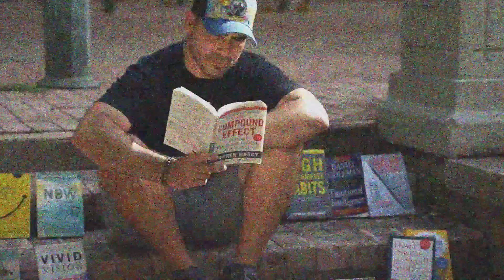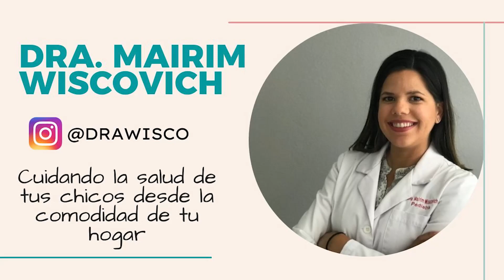Cuál es el Neto | Gana Tu Día EP.157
El deporte te ayuda a sacar lo mejor de ti  y nuestro invitado Alex Candelario, nos comparte su conocimiento sobre el Boxeo y como inicio su pasión por el mismo.  Hablamos de la importancia de estudiar la industria del deporte y el valor  de crear HABITOS  para poder tener mejor desempeño.

¿ Te gustaría ser parte de la Ruta Ganadora? Deja tu Info.

Episodio traído a ustedes por @drawisco. Si tienes niños con mocos, ella puede atenderlos desde la comodidad de tu hogar.

SOLO queda 1 espacio de Coaching Personal con Carlos Figueroa, más detalles

Añade 10 horas a tu semana!!! Guía Gratis.

Aquí está tu oportunidad de pertenecer a un mastermind

Ve a y utiliza el código GTD
Redes Carlos